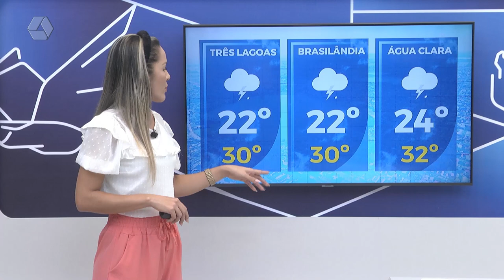Confira a previsão do tempo para quarta-feira em Três Lagoas